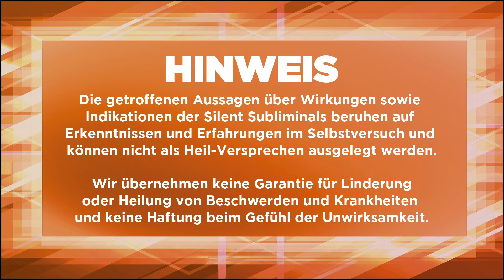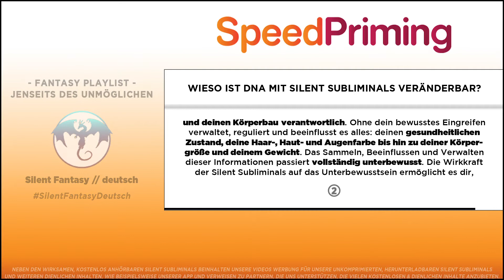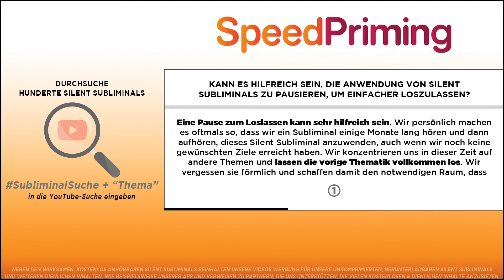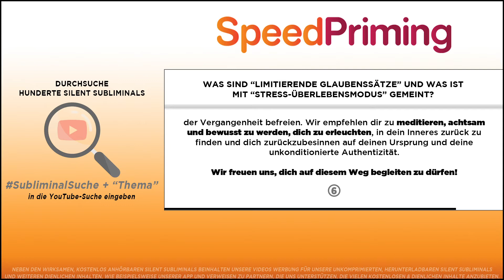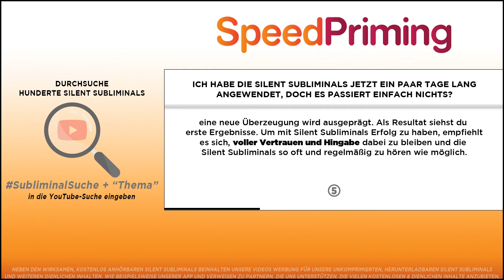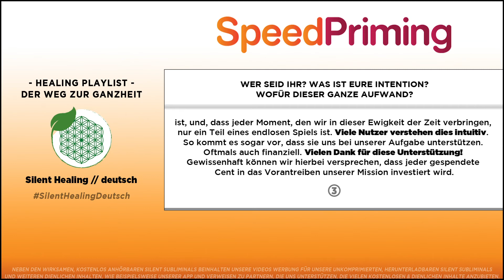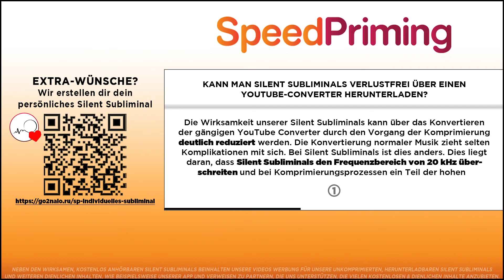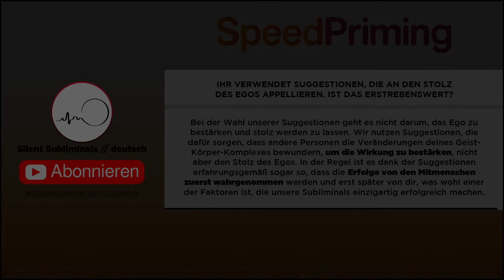🎧 DIABETES NATÜRLICH LOSWERDEN OHNE MEDIKAMENTE - SCHNELLE HEILUNG VON DIABETES MELLITUS TYP 1 & 2 ?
Du suchst Heilung für Diabetes mellitus Typ 1 oder Diabetes mellitus Typ 2? Du willst Diabetes heilen ohne Medikamente und Diabetes für immer loswerden? Dieses deutsche Silent Subliminal mit 432 Hz Frequenz-Musik soll dir helfen, Diabetes ohne Medikamente zu "bekämpfen" & zu heilen.

Herzliche Empfehlungen 🥰

Sound: Saclateni

🔍 SUBLIMINAL-SUCHE
↪︎ SpeedPriming + "Thema"